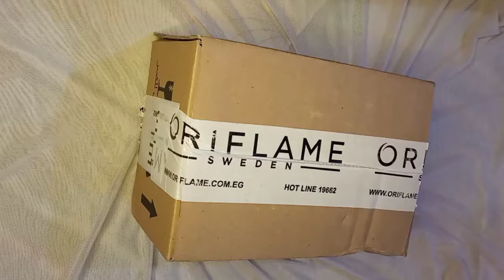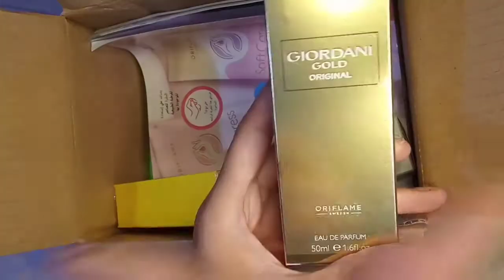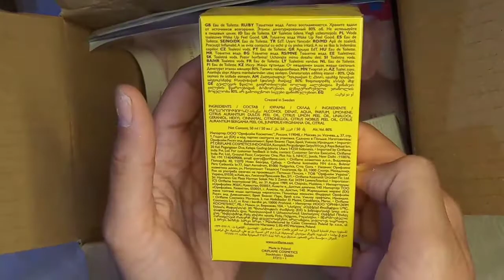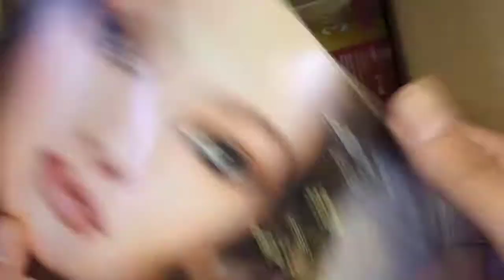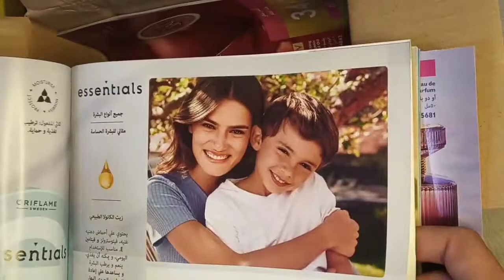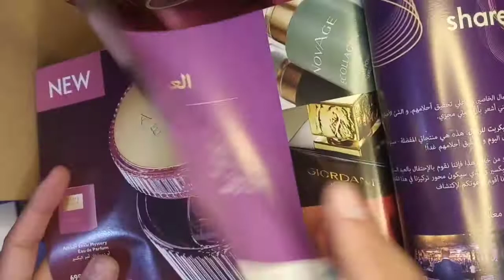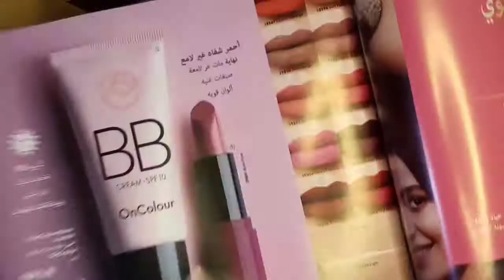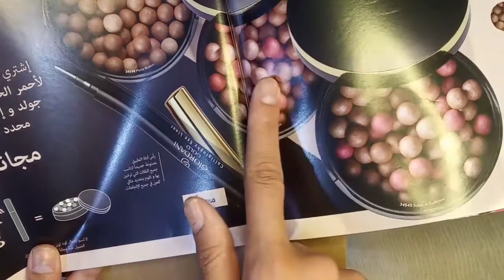افضل منتجات اوريفلام شهر اكتوبر